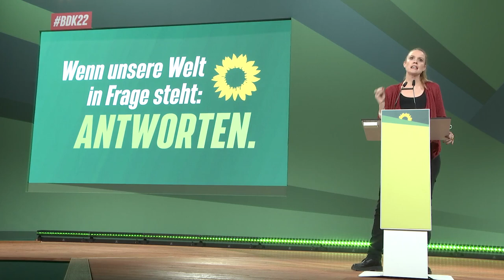Terry Reintke | Rede auf dem Parteitag in Bonn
Terry Reintke, neugewählte Fraktionsvorsitzende der GRÜNEN im Europaparlament, spricht auf der 48. Bundesdelegiertenkonferenz.